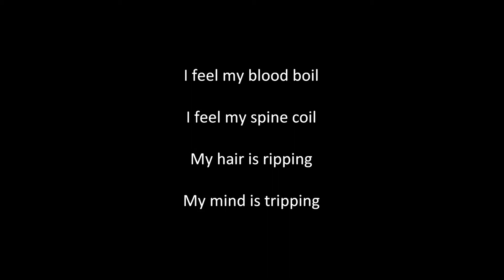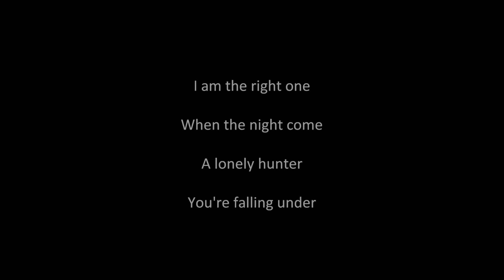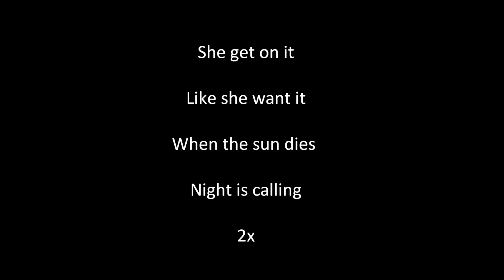MyTeddii Halloween Special 2012 #8 Werewolf, baby! - Rob Zombie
An amazing song by Rob Zombie! :) That man is a fuckn genius! :D Which is your favourite  werewolf movie? :)